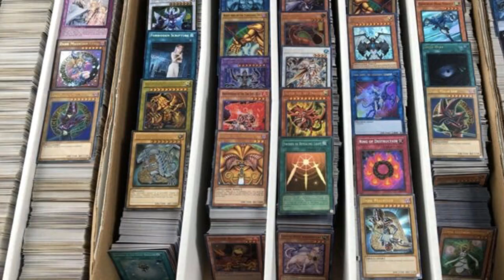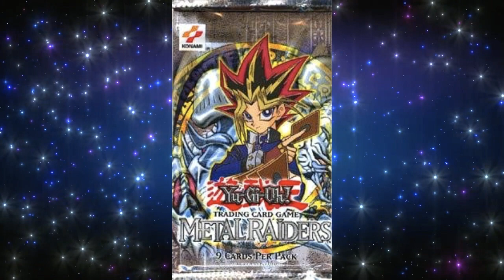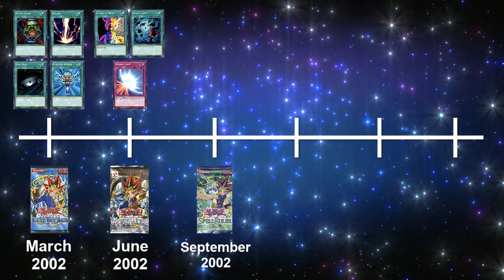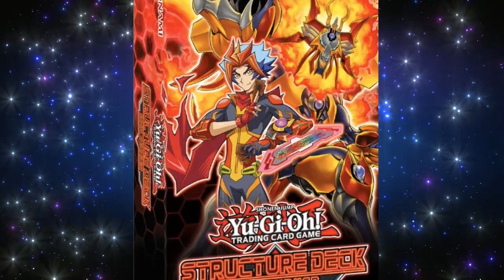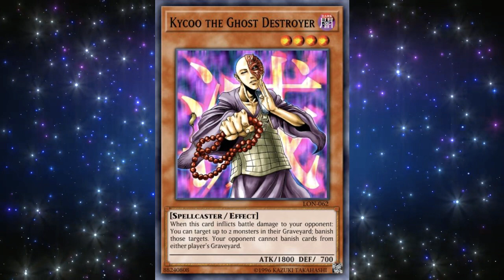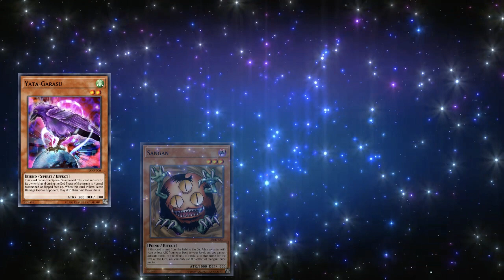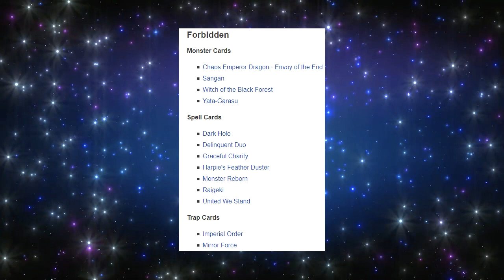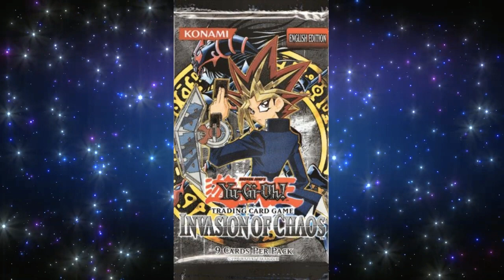THE HISTORY OF YU-GI-OH! - PART 1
THE HISTORY OF YU-GI-OH! - PART 1 - In this series we look at the entire history of Yu-Gi-Oh! such as the evolution of the meta, TCG formats, as well as key cards, combos, and sets that were influential.

In this particular episode, we look at 2002 and 2003 by exploring early Beatdown decks as well as the infamous Hand Control and Yata Lock decks.